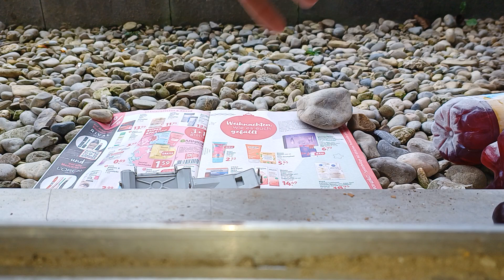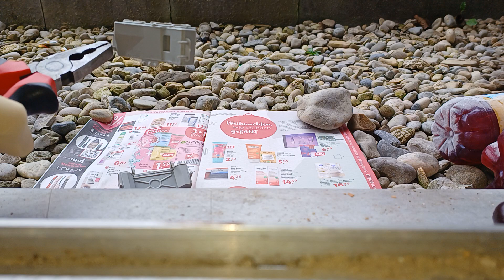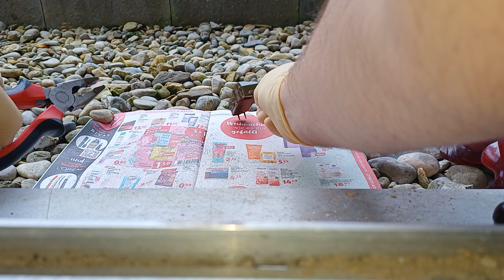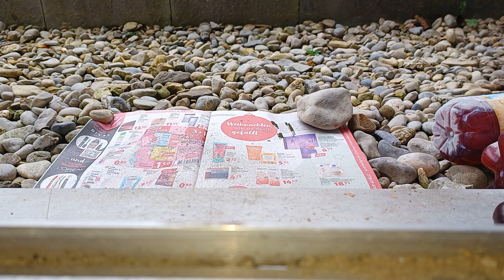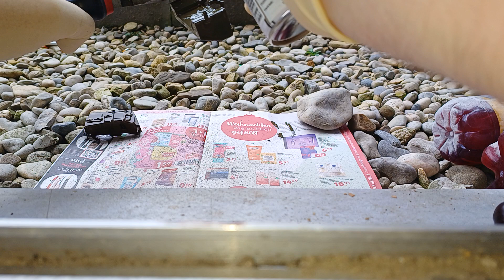SRPSKI TENK M-84AS UPGRADE PART 2